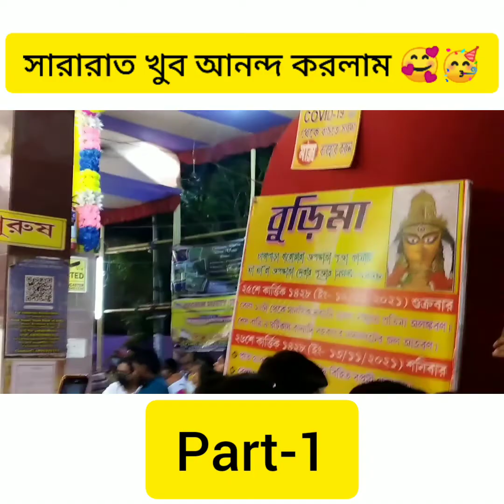Jagaddhatri pujo vlog❤ Part-1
Jagaddhatri pujo vlog❤
 Part-1❤